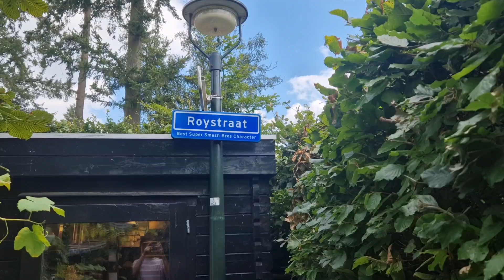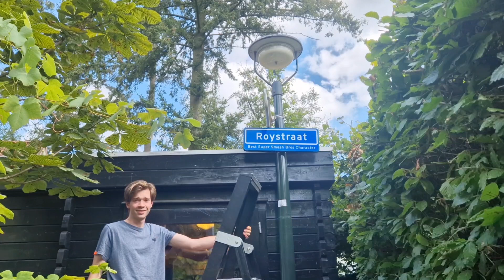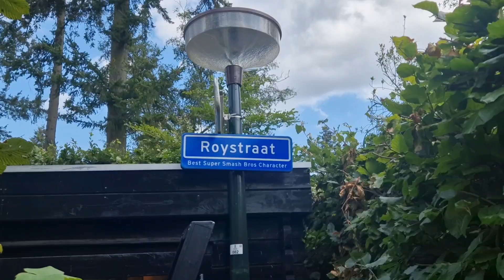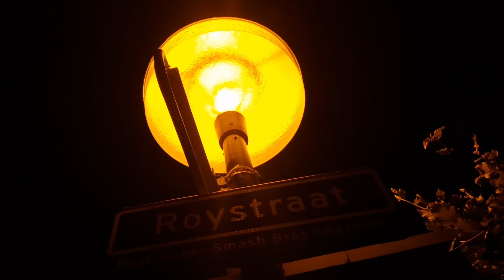Replacing an old industrial TL-E fixture to a Philips XPP10